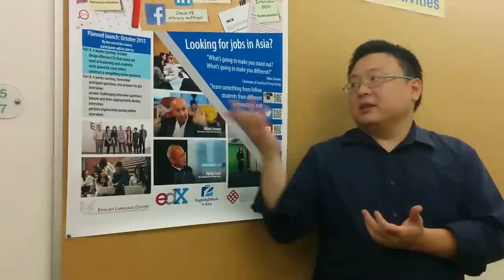Dennis Foung on MOOCs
English@Work in Asia: Register now!
Enrol Now!

Thanks to Dennis Foung at the English Language Centre, The Hong Kong Polytechnic University